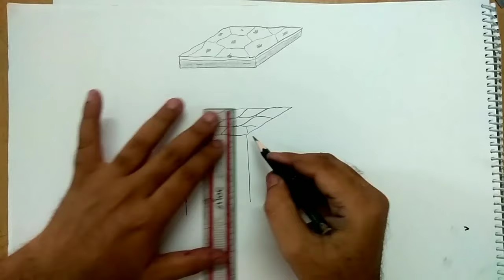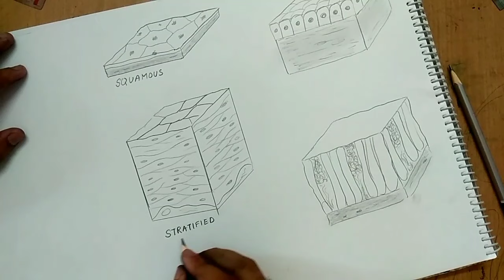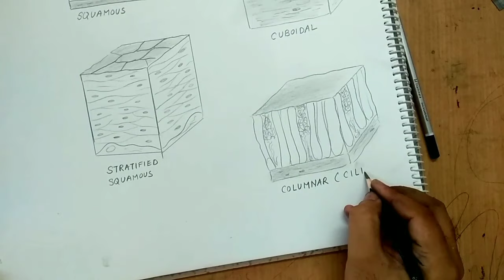how to draw epithelial tissues